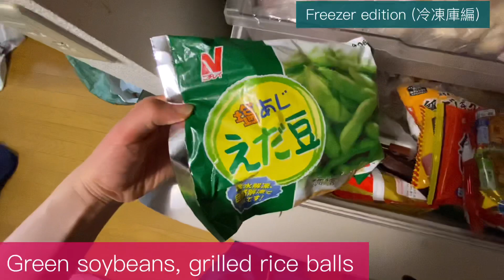Show the contents of the poor Japanese refrigerator☺️貧乏な日本人の冷蔵庫の中身を見せます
I started posting videos on YouTube because I want to spread Japanese food to the world.

Japanese food
japanese culture